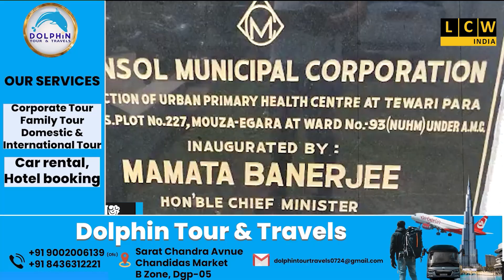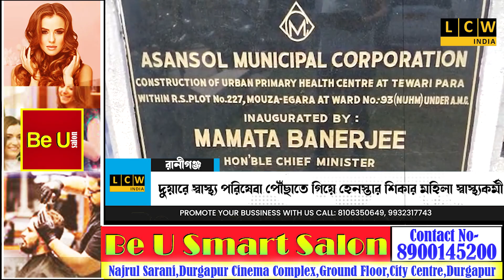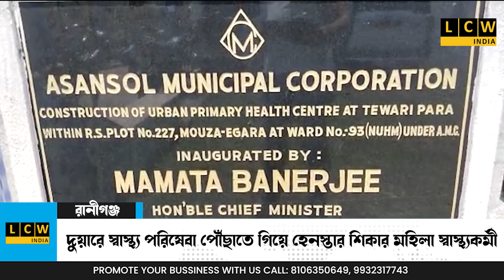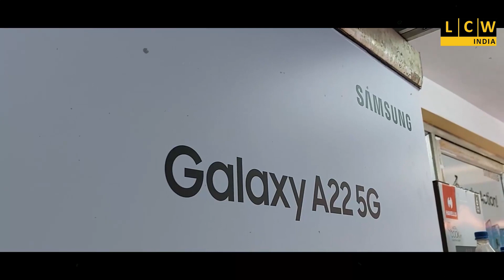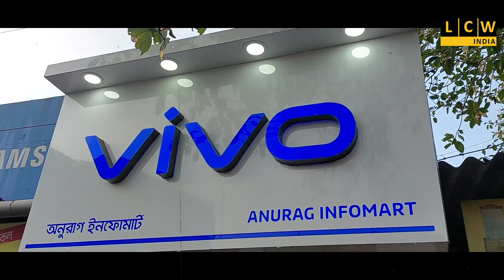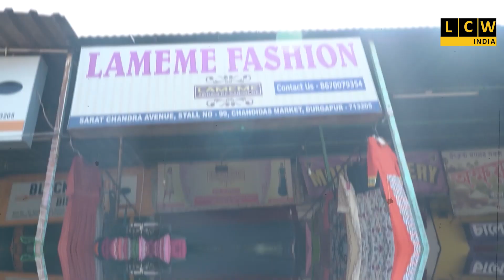দুয়ারে স্বাস্থ্য পরিষেবা পৌঁছাতে গিয়ে হেনস্তার শিকার মহিলা স্বাস্থ্যকর্মী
উপযুক্ত নিরাপত্তার দাবি মহিলা স্বাস্থ্য কর্মীদের